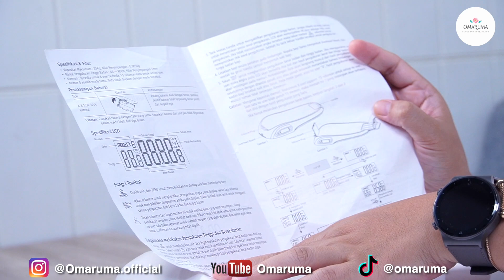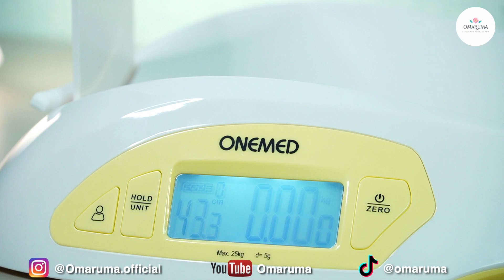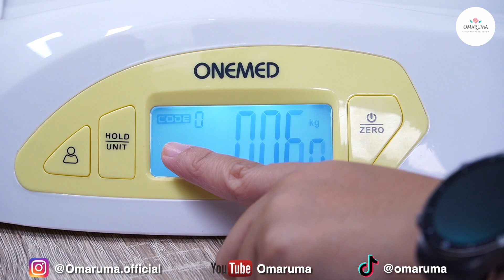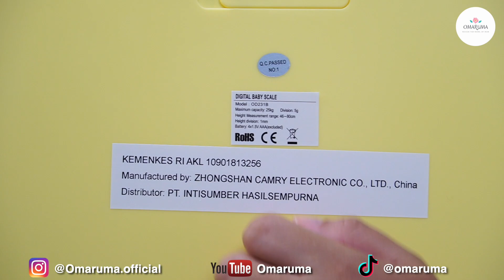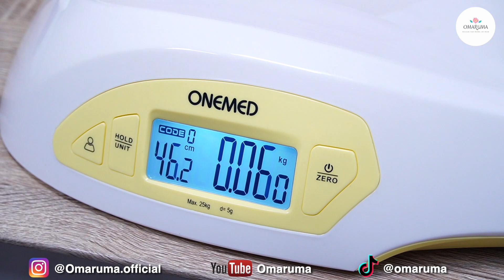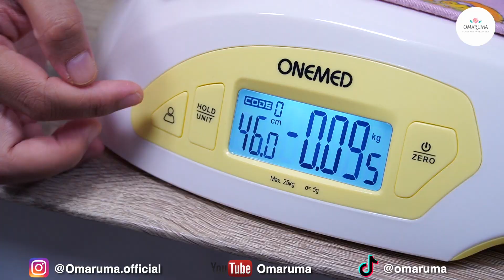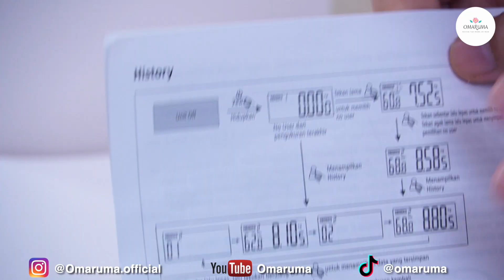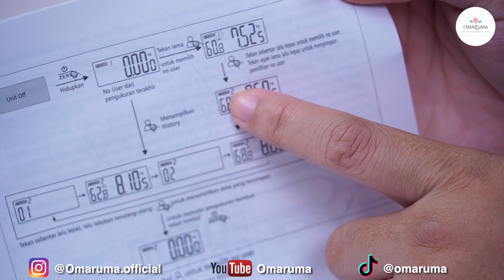Timbangan Bayi Digital Terbaik..!!! Review Timbangan Bayi ONEMED OD231-B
Cari timbangan bayi terbaik..?? Coba deh cek Review Timbangan Bayi ONEMED OD231-B ini. Ini adalah salah satu timbangan bayi digital terbaik yang ada di pasaran saat ini.
Tonton Review Lengkapnya di Timbangan Anak Terbaik..!!! Review ONEMED Baby Body Scale OD231-B

atau DM IG @omaruma.official